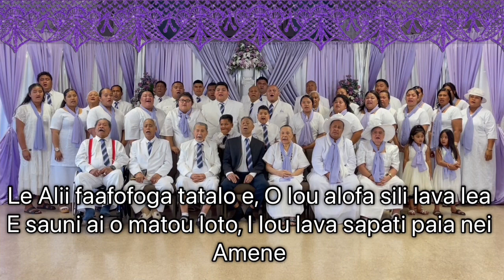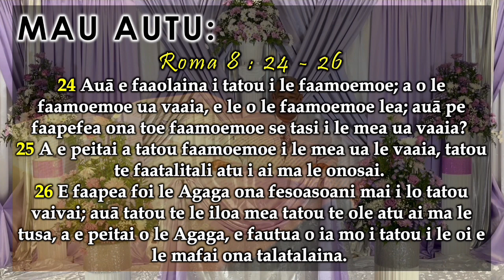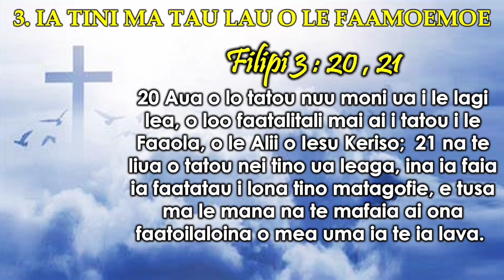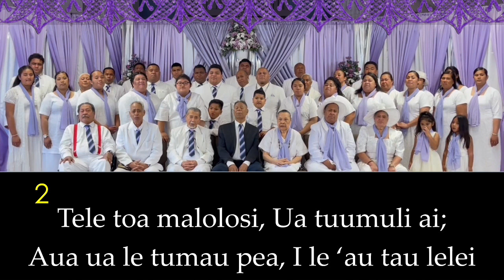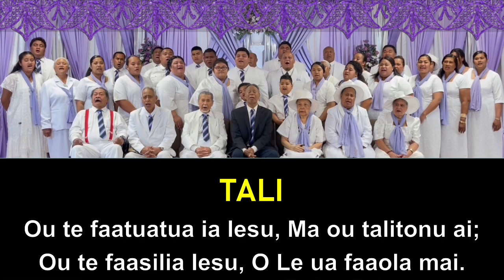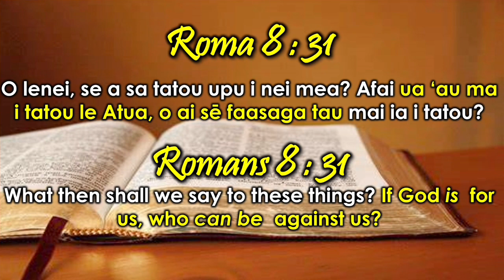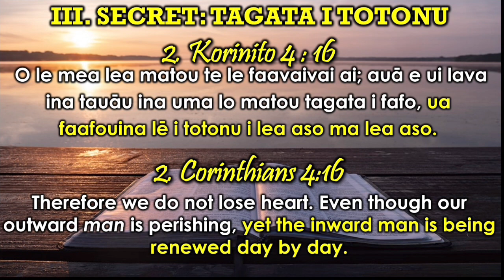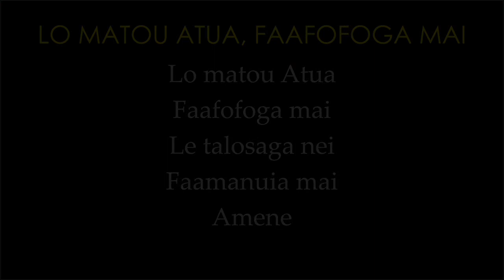SISDAC Worldwide | Online Sauniga ole Sapati 30Aperila2022- Pr Tootoomaa Silia & Min Seumanu Tuilimu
Online Sabbath Service - April 30th, 2022
SISDAC Hawaii Division, USA

SAUNIGA OLE AOGA:

Le Alii Faafofoga Tatalo E
FAAFEILOAIGA: Aiganapule Silia
PESE AMATA: Lulu Ia O Fua O Le Agalelei (PT#268)
TATALO: Faletua Mele Tuilimu
PESE FAAPITOA: Aigaalofivao Talimao
AUFAIPESE: Reupena Region Youth (O Iesu Ole Uo Pito Sili)
VALAAU FAILESONA: Faletua Avemaoe Kaio
LESONA: Pr. Tootoomaa Sanerivi Silia (Taitai Matagaluega Hawaii)
FAAFETAI: Aigaalofivao Talimao
PESE FAAIU: Ia Tumau I Mea Tonu (PT#185)
TATALO FAAIU: Faletua Aiganapule Silia

SAUNIGA OLE LAUGA:

Filemu, Filemu & Le Alii Ua I Lona Malumalu
TATALO AMATA: Min. Seumanu Simeona Tuilimu
FAAFEILOAIGA: Taitai Toeaina Vaai Kaio
PESE AMATA: E Manogi le Faatuatua (PT#242)
TATALO: Elder Sale Schwenke
SEFULUAI MA TAULAGA: Elder Faafetai Sula
PESE FAAPITOA: TMI Fa’auu Maxwell Semisi
AUFAIPESE: SISDAC Hawaii Division
LAUGA: Minister Seumanu Simeona Tuilimu
FAAFETAI: TMI Fa’auu Maxwell Semisi
PESE FAAIU: Ua I faitotoa Le Alii (PT#210)
TATALO FAAIU: Minister Seumanu Simeona Tuilimu
Lo Matou Atua, Faafofoga Mai